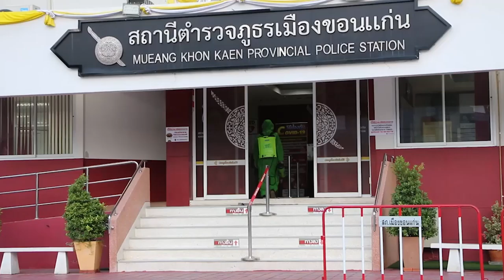Cleaners Use Colourful Power Rangers Style Covid-19 Hazmat Suits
Cleaners in colourful ‘Power Rangers’ style hazmat suits helped to battle the Covid-19 surge in Thailand. Footage shows the workers installing spraying disinfectants inside public venues and government offices while wearing the bright neon suits in Khon Kaen province on May 4. After the coronavirus cases spiked in the northeastern part of the country, several measures were imposed such as regular sanitation of public spaces. Rescuers volunteered to regularly sanitise the common areas and even built an ultraviolet germicidal irradiation device that could kill viruses on difficult surfaces such as inside cars and public vehicles. Phatphong Phusingh, member of the volunteer team, said: ‘We have been doing this since the early outbreak. We spent 300 baht for every hazmat suit and another 1,500 baht for the disinfectant solution.’